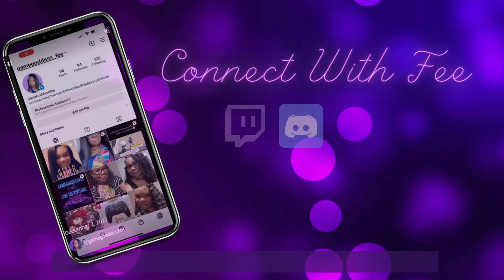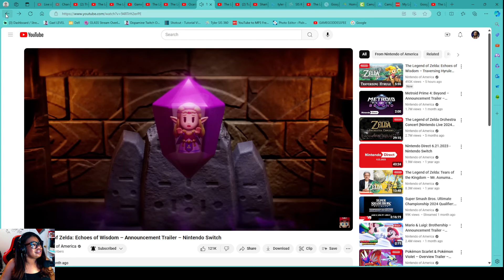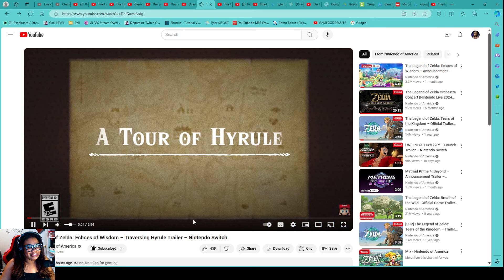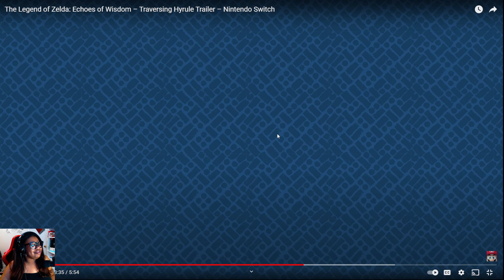The Legend of Zelda Echoes of Wisdom Trailer 08/05/2024 Reaction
My first official stream for the Twitch Platform. The Legend of Zelda is my favorite franchise so I wanted to start off playing one of the many games that I love. This will be a family friendly channel so I hope you all enjoy!